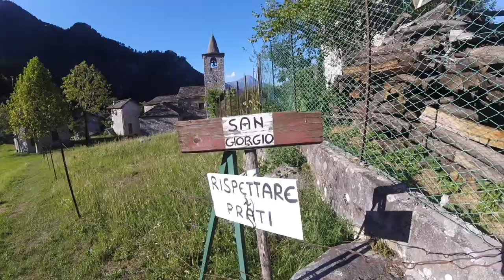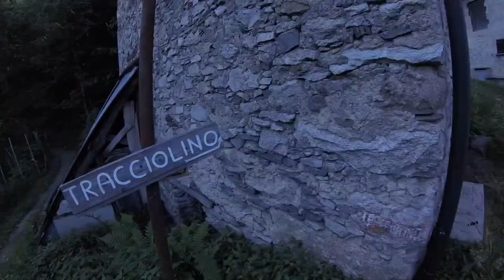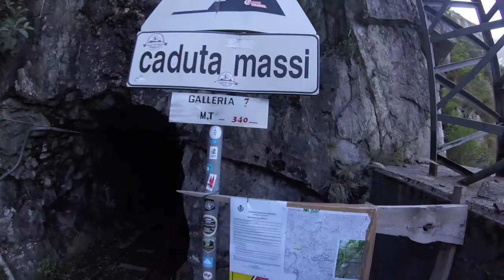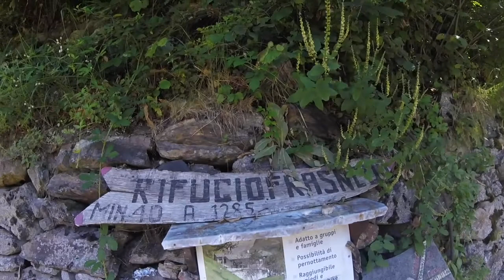Tracciolino (parte 1) | SO | Trekking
Il Tracciolino, l'antica via ferroviaria che unisce la Val Codera con la Valle dei Ratti